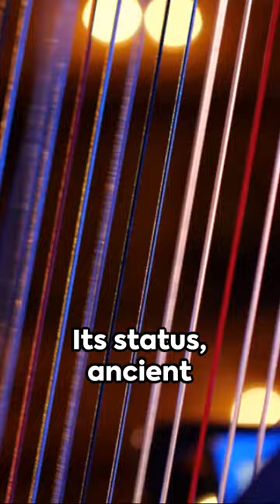Secrets of the Harp: A Musical Journey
Patricia Mellin
Digital Artist & Creator